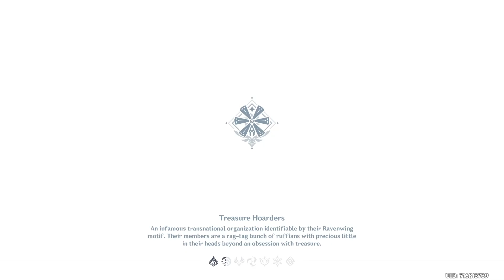Genshin Impact | [Story Quest] Wind, Courage and Wings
Let's play Genshin Impact!
This is a video guide for a Story Quest. Lepus Chapter: Act I - Wind, Courage and Wings.

Timestamps
00:00 Intro
02:14 Story
06:23 License to Glide
10:49 Mondstadt Glider
13:30 Otto stops the Gliding Exam
17:33 Track Raptor
22:15 Ambush
27:21 Rapter Hideout
41:56 Boss Battle
47:00 Cathedral